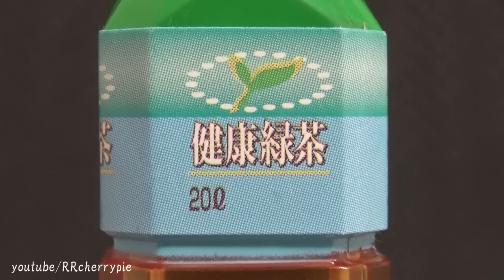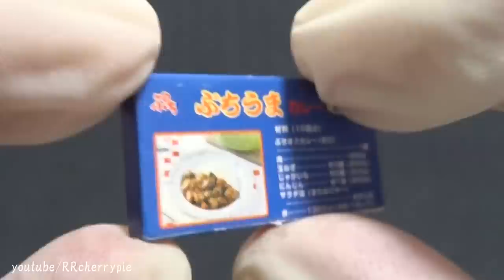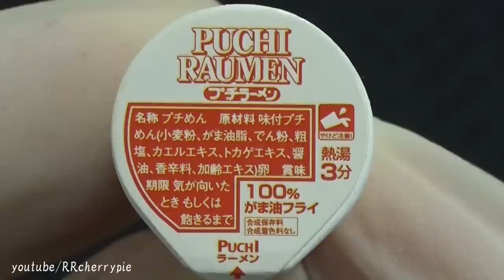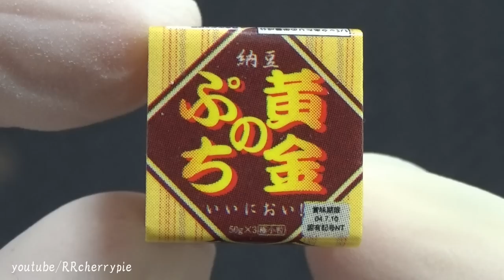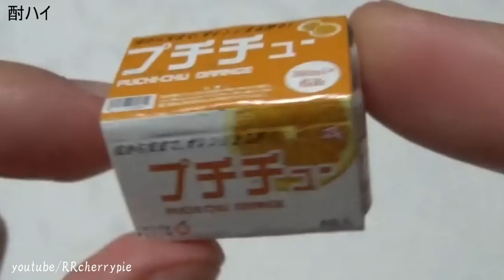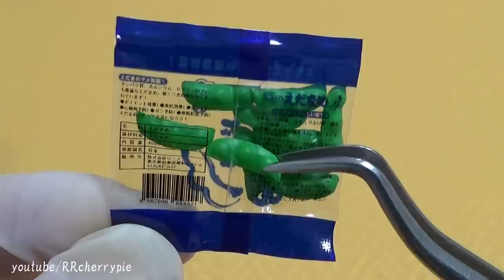Mini replica 20 - Supermarket (long edit) ぷちスーパー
Comparison of Real Food and Mini Replicas
Made in 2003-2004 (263 yen per set) You keep them displayed as collectibles. They are not magnets. They snap in place or are just set in place.
How to store them. 収集品の収納棚

0:00 ぷちスーパー（2003年製）各263円
3:59 ぷちスーパー2（2004年製）各263円